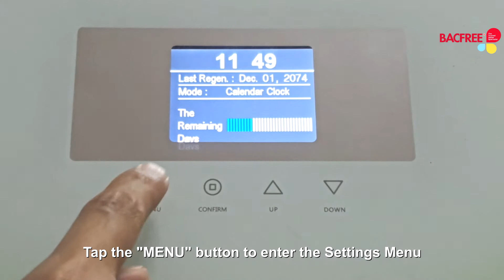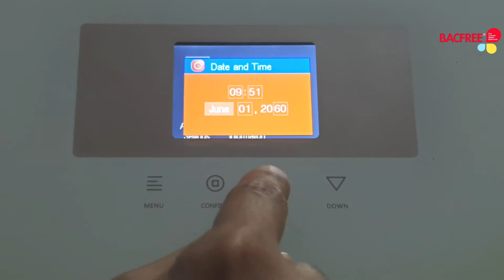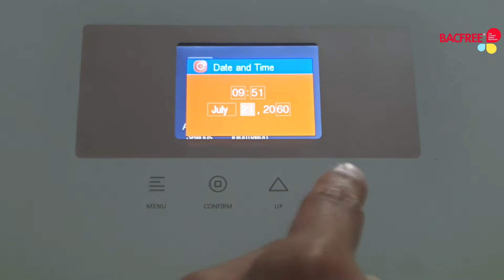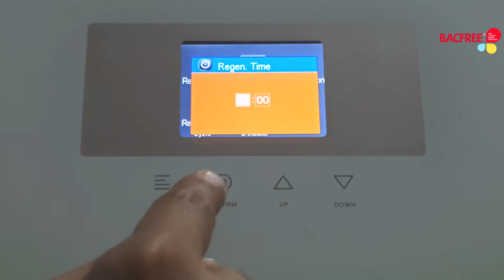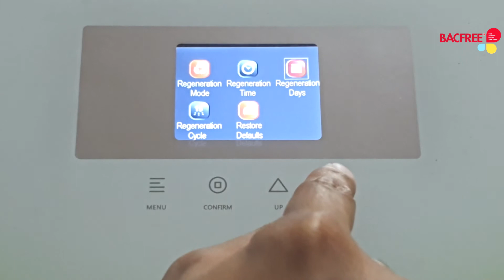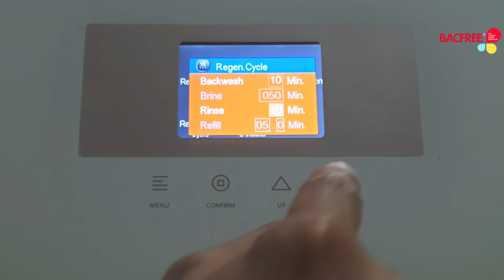Setup Guide: Bacfree Luna Smart Outdoor Filter Automatic System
Just got your Luna Smart Outdoor Filter? Here's how to set up the automatic system.